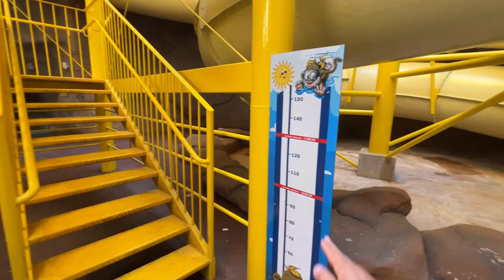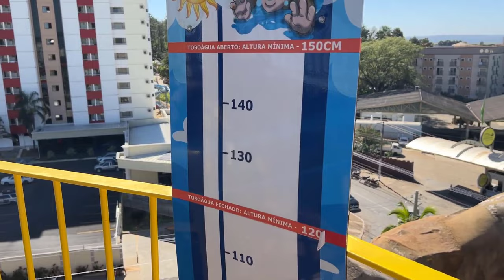Como é o diRoma Acqua Park em Caldas Novas, FILMEI TUDO👏👏😜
Olá pessoal me chamo Gelvane e trabalho com turismo